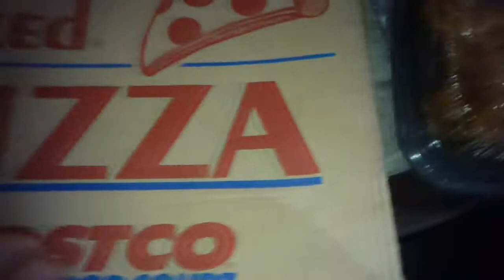February 28 2014,, Costco Pizza & Chicken,,